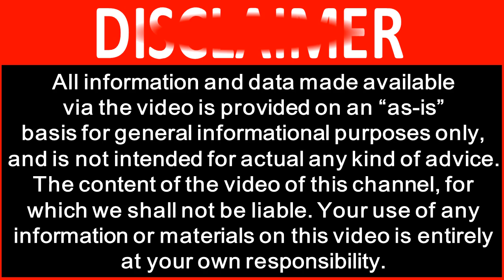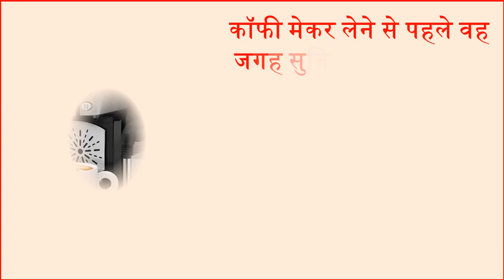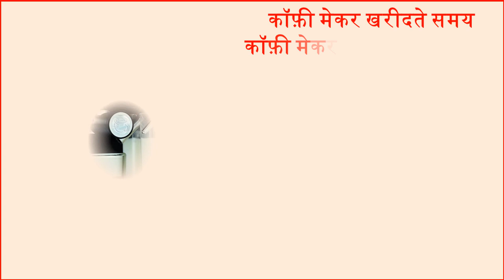कॉफी मेकर खरीदते समय ध्यान रखे ये बाते how to select best coffee machine Coffeemaker buying guide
हममे से ही कई लोग चाय की बजाए कॉफी ज्यादा पसंद करते है. आजकल कॉफी मेकर का प्रयोग सिर्फ ऑफिस या दुकानों के लिए ही नहीं किया जाता बल्कि अब लोग इसका प्रयोग अपने घर में भी करते है. यही वजह है कि आजकल लोग कॉफ़ी मेकर खरीदना पसंद कर रहे है. आज हम आपको कुछ ऐसे आसान उपाए बताने जा रहे है जिससे आप अपने लिए एक बेहतर और अच्छी कॉफ़ी मेकर का चयन कर सकते है. Many people prefer coffee instead of tea. Nowadays, coffee makers are not used only for offices or shops, but people now use it in their own home too. This is the reason that many people like to buy coffee makers. Today we are going to tell you some easy ways that you can choose a best and better coffee maker machine for yourself.